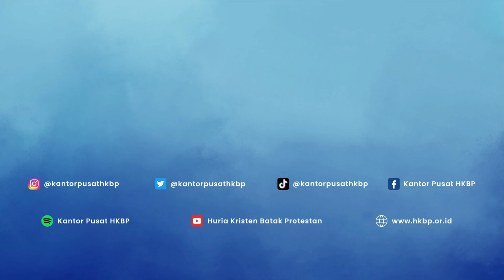Kata Sambutan Mewakili Pendeta HKBP - Pdt. Banner Siburian